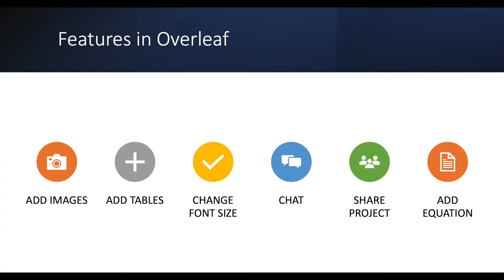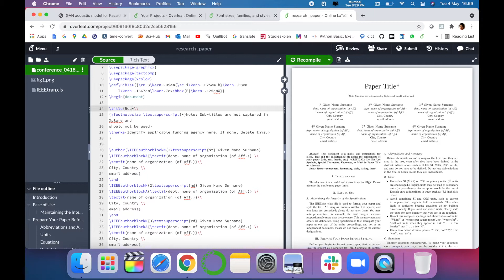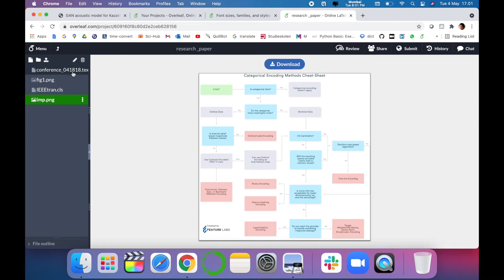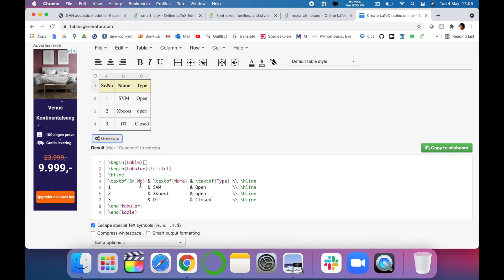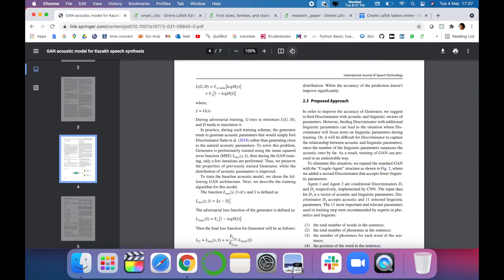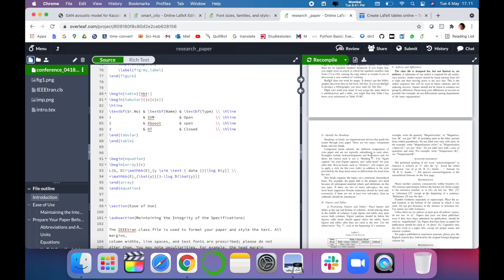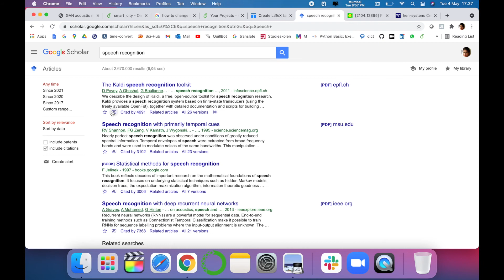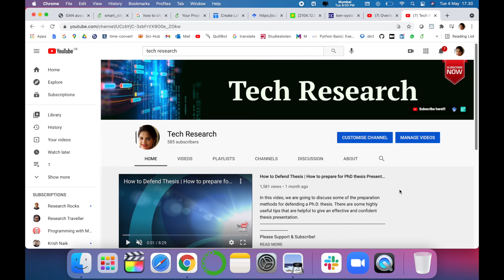Overleaf in Minutes! | Complete Overleaf Tutorial for Beginners & Advanced Users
Want to master Overleaf and create stunning LaTeX documents effortlessly? 🚀 In this comprehensive Overleaf tutorial, we’ll cover everything you need to know—from creating your first document to advanced features like collaboration, templates, and version control. Whether you're a student, researcher, or professional, this guide will transform your LaTeX skills and save you hours of work! 💡